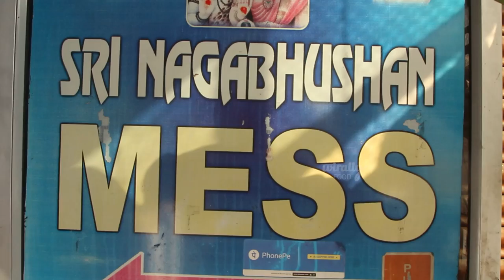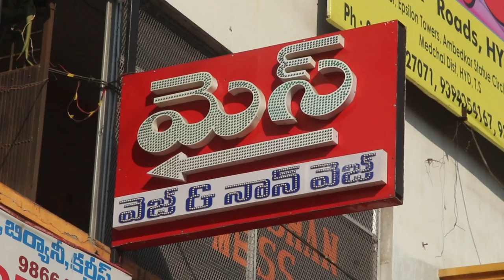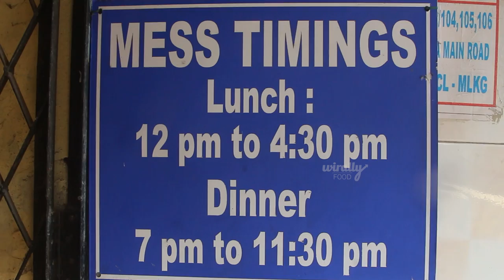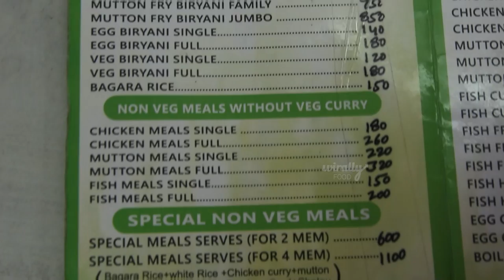Best Mess in ECIL - Sri Nagabhushan Mess || Wirally Food || Tamada Media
Hello and welcome to the latest video of Wirally Food. In today's video we are at the Sri Nagabhushan Mess in ECIL. Nagabhushan Mess is a 30 years old small food joint serving food to the people near ECIL. This food joint has some amazing fan base in its locality and loyal costumers to it. This might look a small place from outside but truly is a gem in terms of food.